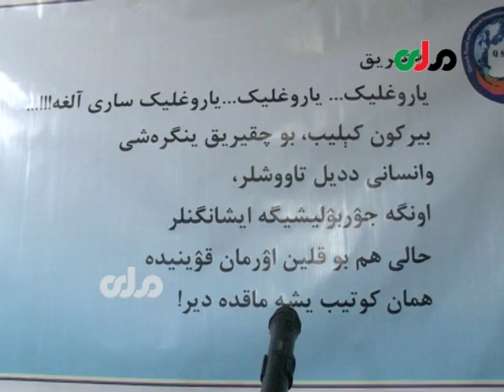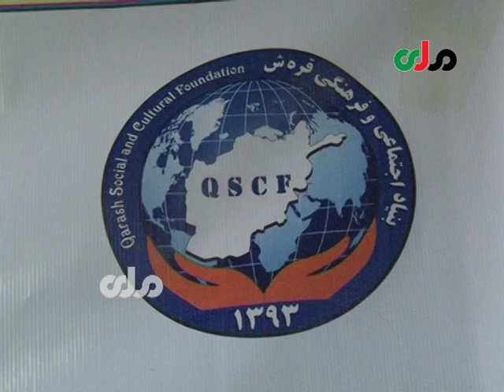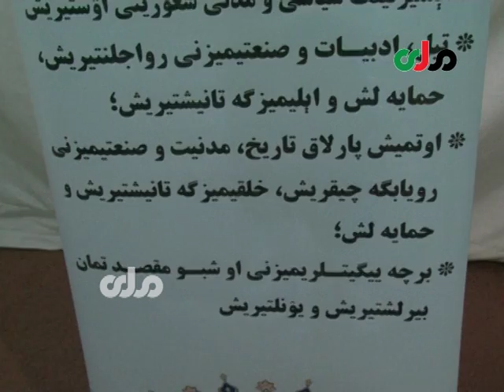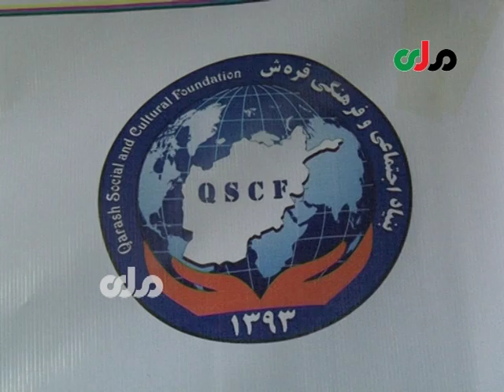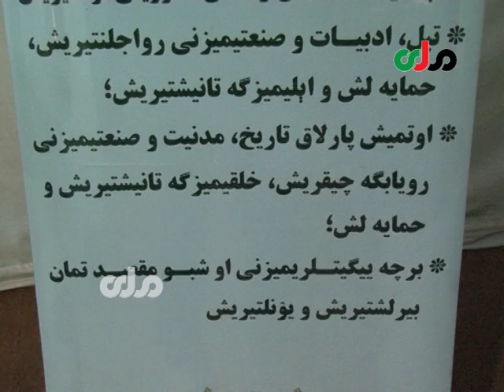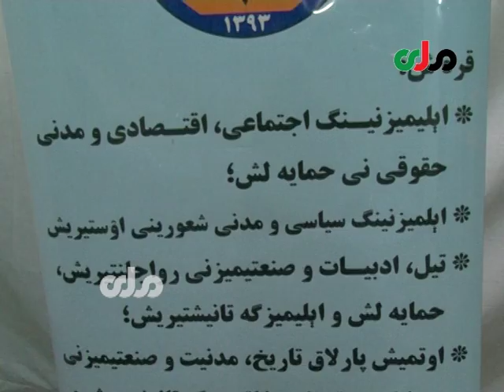Qarash Nihadi yighini برنامه نهاد قره ش